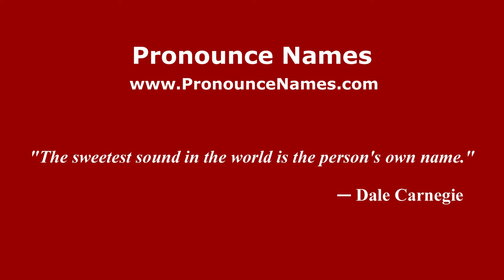How to pronounce Chris Limahelu (Indonesia/Indonesian) - PronounceNames.com